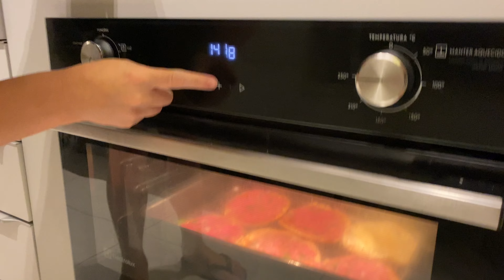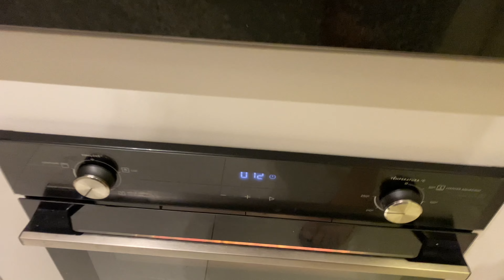COMO FAZER A ESFIHA DO TRANQUILÃO COOKADVENTURE #1